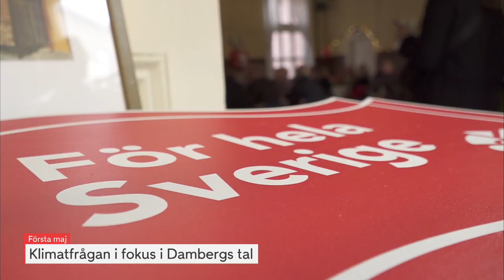Damberg kommer kritisera regeringen i 1 maj-talet | Nyhetsmorgon | TV4 & TV4 Play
Förre finansministern Mikael Damberg är först ut att tala under socialdemokraternas 1 maj i Sundbyberg, Stockholm, och han kommer lägga fokus på klimatfrågan.